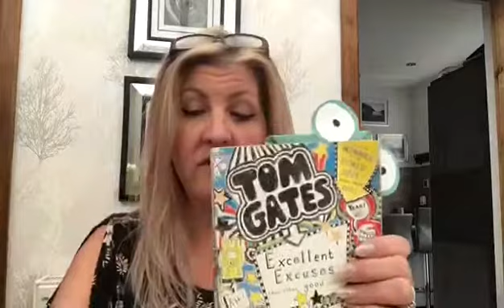Mrs Lynch’s Art and Craft bookmark making!